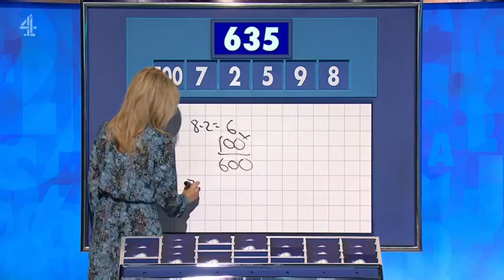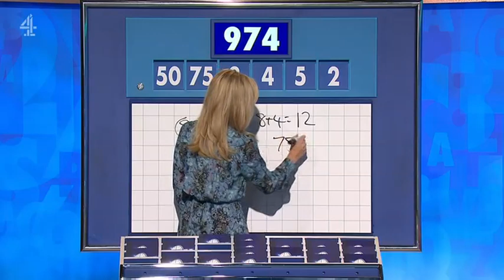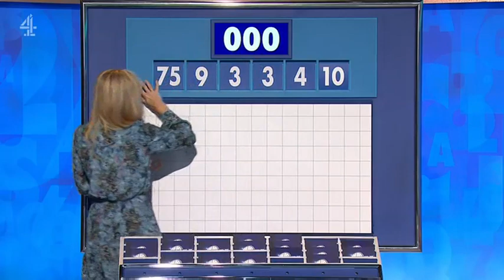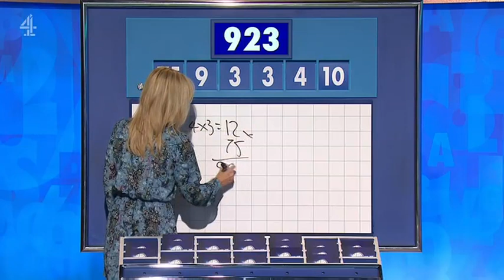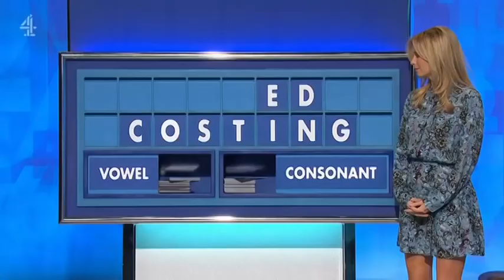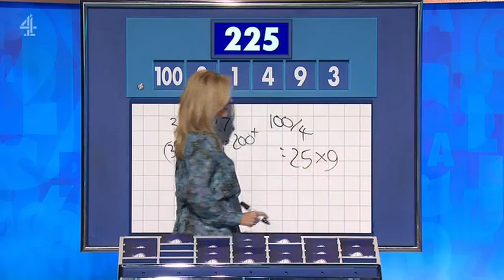Rachel Riley - Countdown 88x092 2023,11,06 14,10c SD